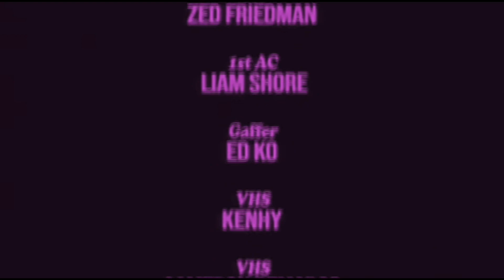Yung Fazo - OKAY - ((Slowed Slowed))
I Don’t Own Music/Video